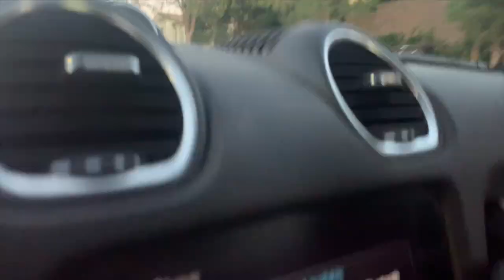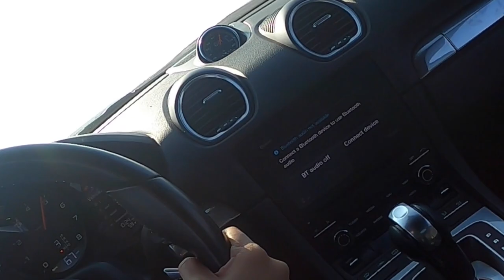5th & 6th Track Day at Buttonwillow - Porsche 718 Cayman | Yunni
I've improved a lot since my first day at the track! Definitely got more comfortable with the speed and will continue to practice all the things I've learned :).